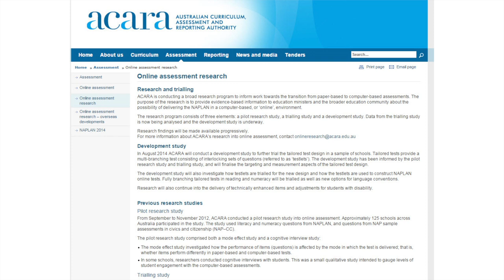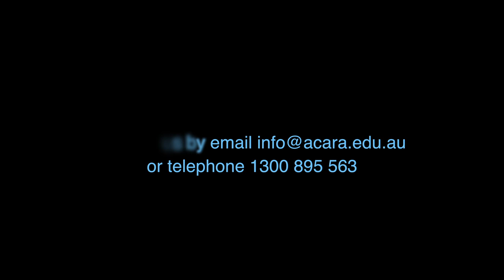Rob Randall ACARA CEO - Welcome to 2015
ACARA CEO Rob Randall welcomes 2015 and reflects back on the achievements of 2014.